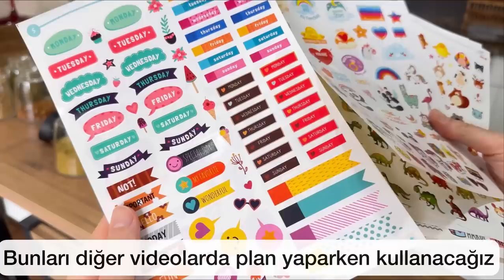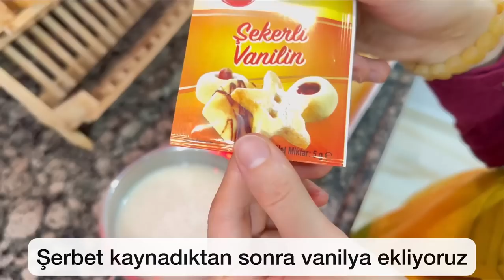Diyet Bozduran Tarifler ve Mutfak Düzeni | Adana Böreği, Soğuk Baklava, Tel Kadayıf ve Hurma Tatlısı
🌟 Merhaba Sevgili İzleyiciler! 🌟 Bu sessiz vlog'da sizlere keyifli bir zaman vaat ediyorum! 🎉 Bu özel içerikte (bayram hazırlığı), 15-20 kişilik bir misafir grubu için 2 saatte hazırlayabileceğiniz harika tarifler ve birbirinden kullanışlı mutfak düzenleme fikirleri sizi bekliyor. Bayramınızı yöresel tatlar ve pratik tariflerle renklendireceğiz. 🥳

🍴 Tarifler:

Adana Böreği:

Diyet bozduran nefis bir börek tarifi.
Püf noktaları ve fırın sırlarıyla adım adım yapım.
Diyarbakır Mutfağı Soğuk Baklavası:

Yöresel lezzet Diyarbakır'dan soğuk baklava yapımı.
Şerbetiyle birlikte süsleme ve sunum önerileri.
Tel Kadayıf Sarması:

İki tepsi tel kadayıf sarmasının sırları.
Pratik yapılışı ve lezzet garantisi.
Çikolata Kaplı Hurma Tatlısı:

Çikolata krizlerine birebir atıştırmalık.
Sağlıklı ve hafif tatlı alternatifi.

🏡 Mutfak Düzenleme:

Yer tasarrufu için pratik tava düzenleyici.
Ikea alışverişi ve favori mutfak ürünleri.
Şeffaf etiketler ve minimalist mutfak düzenleme fikirleri.

Mutfak alışverişi ve önerilen ürünlerin linkleri.
Mutfak düzenleme için pratik bilgiler.
Şipşak Ramazan Bayramı hazırlıkları.
Soğuk baklava şerbeti ve süsleme teknikleri.
Mutfak dolap içi düzeni öncesi ve sonrası.

Bildirimleri açarak her zaman güncel kalın.

Unutmayın, birlikte büyümek çok güzel! İyi seyirler ve afiyet olsun! 💖

Video Özeti Yeni Bölüm:
00:00 intro / fragman / bayram alışverişi / bayram tatlısı / mutfak düzen fikirleri / adana böreği / soğuk baklava / sofra sunumu / benimle yemek yap / ramazan bayramı günlüğü / müslüman ailenin günlük yaşamı
00:27 pişirme tavası / en sağlıklı tava / döküm wok tava
01:02 ikea alışverişi / ikea favori ürünler / sade baharatlıklar
01:34 mutfak düzeni için pratik bilgiler / mutfak düzenleme videoları / mutfak düzenleme asmr
03:23 sticker / 1000 parça sticker / içimdeki çocuk ruhu
04:01 şeffaf etiket / şeffaf baharatlık etiketi / Baskılı ürün etiketleri / Mutfak Kavanoz baharat etiketi
05:26 Mutfak dolap içi düzen fikirleri / Öncesi Ve Sonrası / Dekorasyon fikirleri
06:29 Tava düzenleyici / tencere tava düzeni / yer tasarrufu / minimalizm
06:59 aile vlog / ev hanımıyız / ev rutini / ev hayatı/ günlük rutin/ çocuklu hayat / çocuklara namaz nasıl sevdirilir / anne günlüğü
07:54 Şipşak Ramazan Bayramı Hazırlıkları / 2 Saatte 4 tarif / yöresel lezzetler
08:09 kadayıf baklava tatlısı tarifi / baklavalı tel kadayıf sarması / Lezzet sırları
09:51 kadayıf baklavalık yufka / helal gıda ürünleri / gıda katkı maddesiz yufka
10:00 tel kadayıf baklavası nasıl yapılır
11:25 Adana böreği tarifi / adana böreği fırında nasıl yapılır / adana böreği asmr / yufkadan farklı börek tarifleri / yöresel yemekler
12:25 Adana böreğinin püf noktaları / Diyet bozduran yöresel fırınlı tarifler
15:02 Soğuk baklava tarifi hazır yufkadan / Soğuk baklava nasıl yapılır / Diyarbakır Mutfağı
17:03 Soğuk baklava şerbeti nasıl olmalı / yöresel yemek tarifleri
18:00 Soğuk baklava süsleme / soğuk baklava sunumu
19:07 hurma çikolata / çikolata kaplı hurma tatlısı tarifi / sağlıklı atıştırmalık / Türk kahvesi yanı şekerleme
20:59 Bayram Şekeri Servis sunumları
21:42 baklava testi / baklavanın en iyisini arıyoruz
22:02 gün sonu kapanış